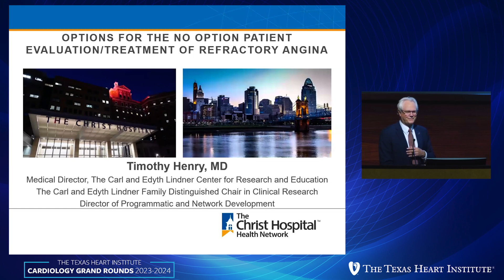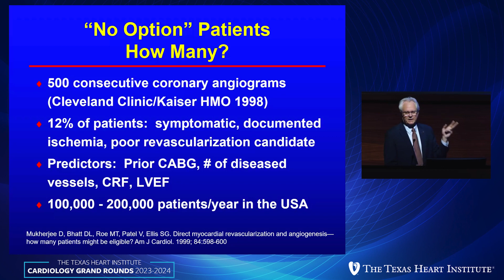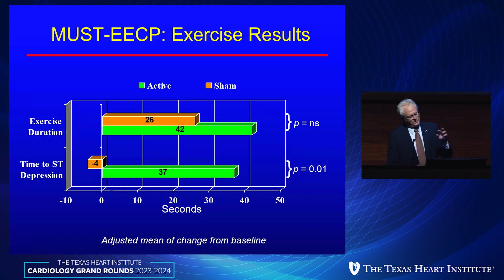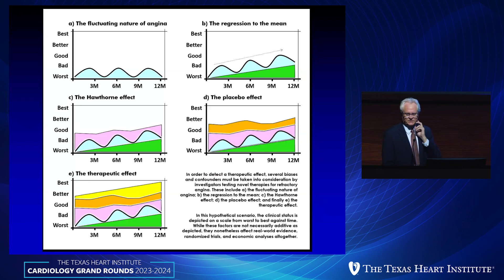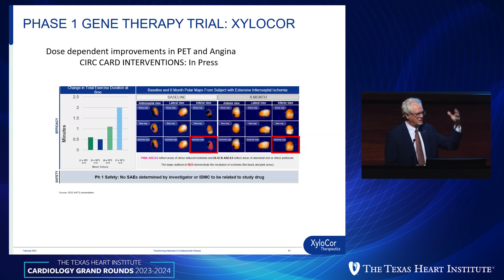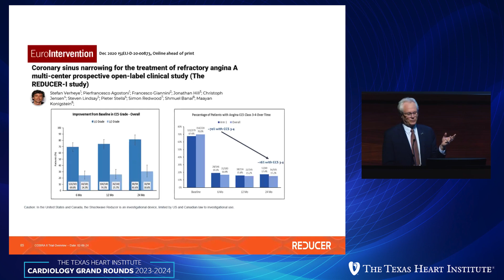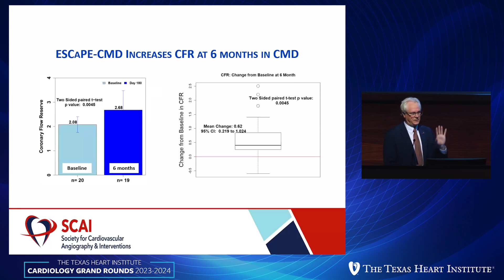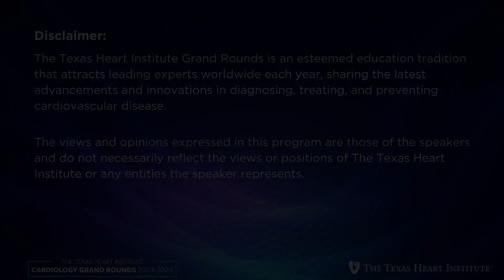Timothy D. Henry, MD | 21st Annual John Lewis Lecture | Options for the No-Option Patient: Treat...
Watch Cardiology Grand Rounds from The Texas Heart Institute on April 12th, 2024. Dr. Timothy Henry presents “Options for the No-Option Patient: Treatment of Refractory Angina in 2024"

THI offers CME credits for Cardiology Grand Rounds if viewed from our